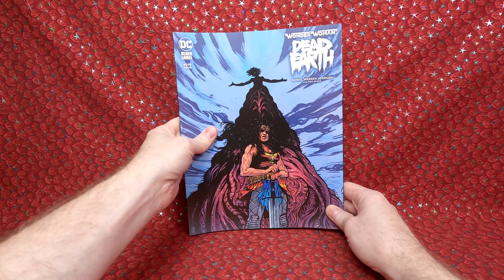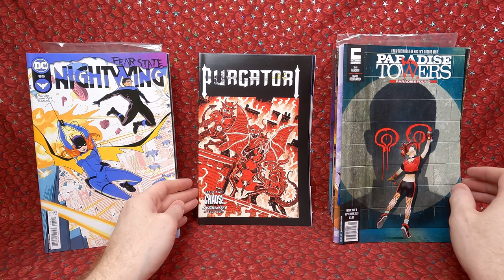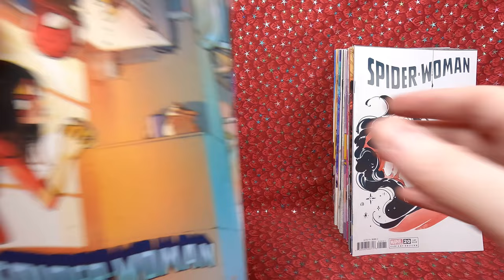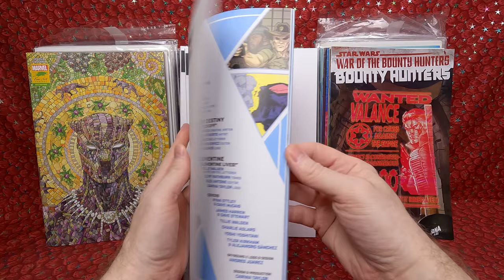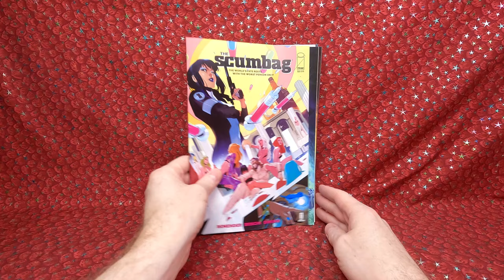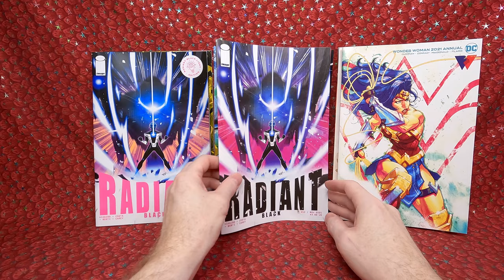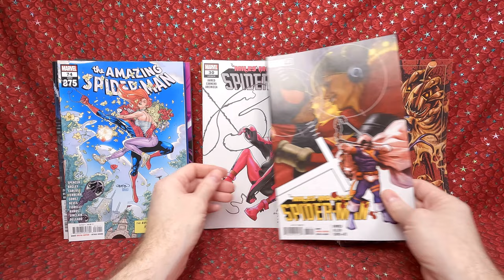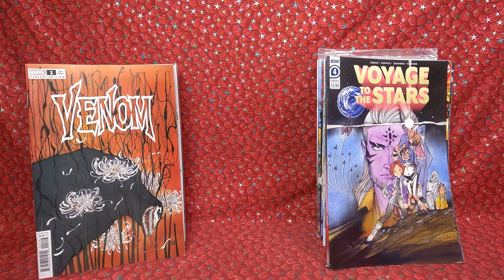I Purchased over 1000 Comic Books From an Online Dollar Bin - Massive Haul of Comics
In this video I I dig through 7 short boxes of Comic books, that is over 1000 comics that I purchased from an online dollar sale.  I was able to buy so many amazing comics from my favorite artist and I really had a blast filming this haul and show you guys all the amazing comic books I purchased.

Watch as I dig through all the comics and show you everything I picked up.

A few Ways to support Pop Comics and help grow the channel so I can make way more comic videos.

2) Leave a comment on this video
3) watch the video many times

PopFuzz
123 Wythe Ave